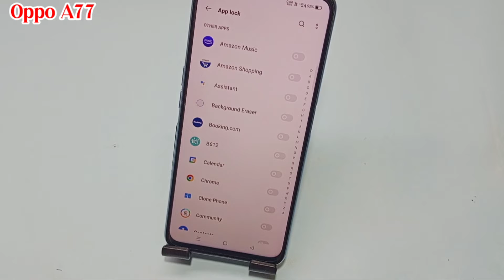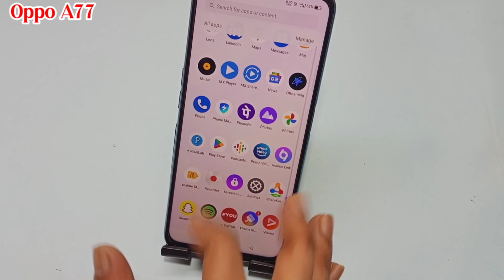Oppo A77 me app lock kaise kare | how to set app lock Oppo A77 | Oppo A77 app lock setting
hello friends Aaj ki is video ke madhyam se maine aap logon ko bataya hai ki Oppo A77 mobile me app ko lock kaise kiya jata hai